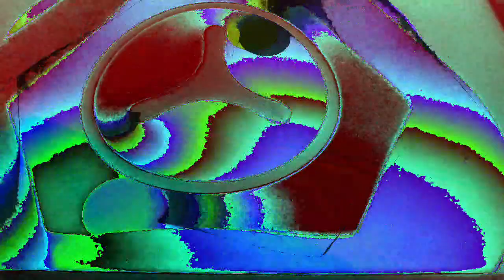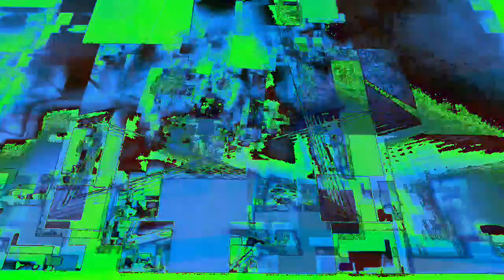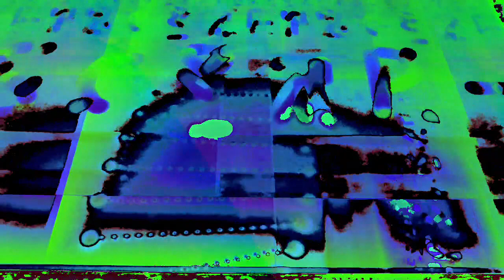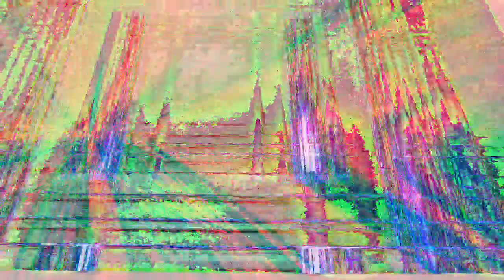Movie 22 12 09 10h32m03s part of the 10 minute video collection. *Photosensitivity Warning*